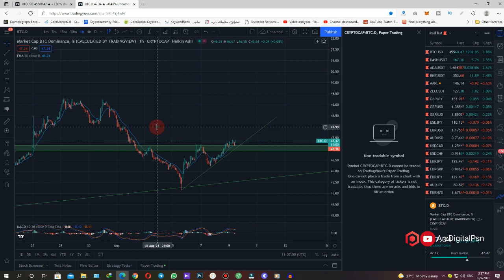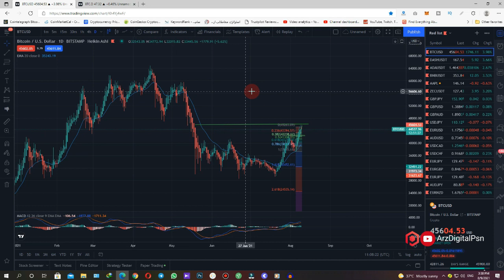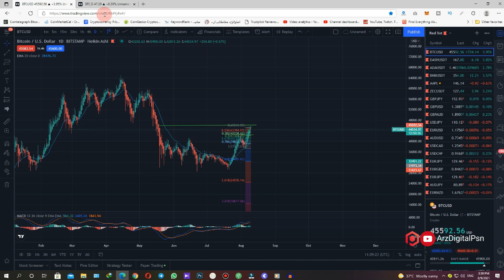تحلیل بیت کوین امروز 18 مرداد 1400 | تحلیل تکنیکال ارز بیت کوین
تحلیل بیت کوین و ارزهای دیجیتال هفته ای دوبار انجام خواهد شد ، اگر نظر و پیشنهادی دارید در زمینه تحلیل ها لطفا در قسمت کامنت ها عنوان کنید .
اگر تحلیلی دارید برای ما در قسمت کامنت ها ارسال کنید .